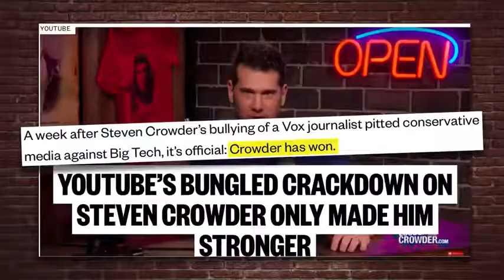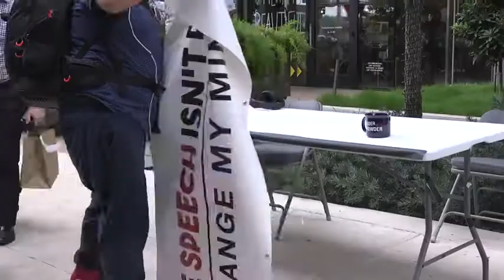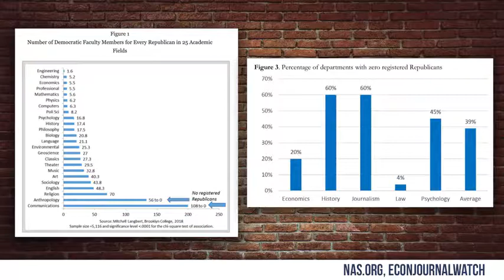Hate Speech Isn't Real | Crowder is Louder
After the VoxApocalypse, Steven Crowder heads to Google Headquarters in Austin, Texas to talk about hate speech.